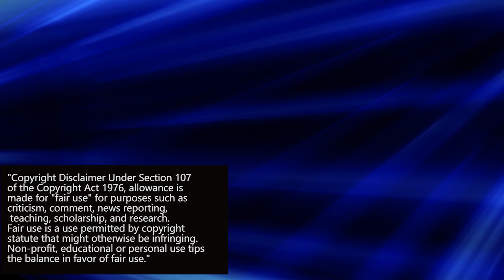AEW Full Gear 2022 Review and Kenny Omega NJPW Return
0:00 - Introduction
1:38 - Pre-Show
3:34 - Luchasaurus vs. Jungle Boy
5:55 - The Elite vs. Death Triangle
9:43 - Women's Division
15:39 - TNT Championship
18:21 - ROH Championship
20:51 - Swerve In Our Glory vs. The Acclaimed
23:33 - AEW Upcoming Storylines
25:46 - Jon Moxley vs. MJF
29:28 - NJPW x Stardom Crossover
31:07 - Kenny Omega NJPW Return
37:39 - Conclusion

A loaded Saturday this past weekend in the world of pro-wrestling featuring AEW's final pay per view of 2022, Full Gear, and a historic crossover between New Japan Pro-Wrestling and Stardom.

Full Gear showcased some great action and a few storyline beats that surprised fans. The Elite returned to challenge for the Trios Championships, Saraya made her return to in-ring action for the first time in five years, and MJF challenged Jon Moxley for the AEW World Championship. The show held plenty of surprises as far as booking that was expected by the fans. It also showcased the continuing issues in the women's division.

A few hours later, New Japan teamed up with sister company Stardom for a crossover show where they'd crown the first IWGP Women's Champion. It was also the scene for The Great Muta's last match in a New Japan ring. Most talked about however will be the return of Kenny Omega as he announced his intentions to challenge Will Ospreay for the IWGP U.S. Championship on January 4th at WrestleKingdom 17.

This is my review of AEW Full Gear 2022 and NJPWxStardom Historic Crossover.

--- BONUS POINTS ---
Earn 60,000 bonus points with Chase Sapphire Preferred.